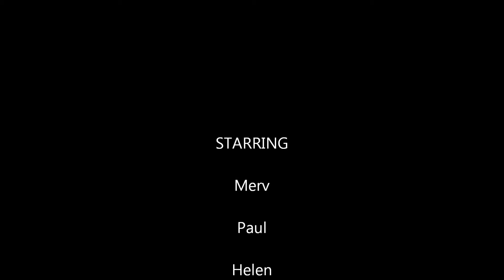Flinders 13 12 2015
A Sunday morning dive with my mate Paul at Flinders Pier and we found an unusual critter and one not often seen